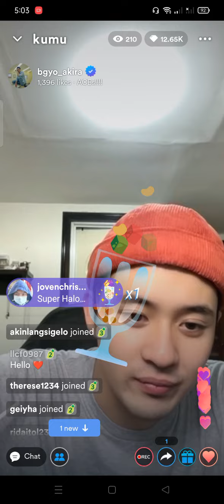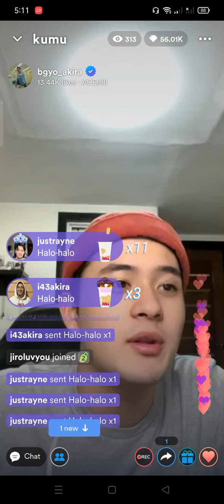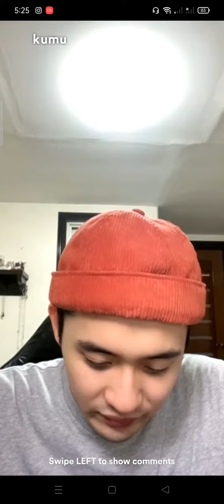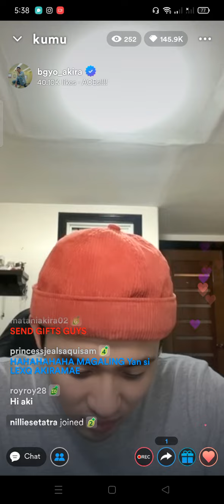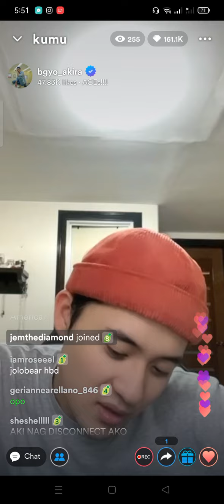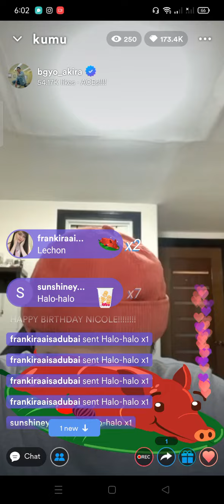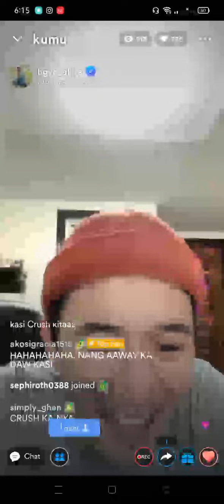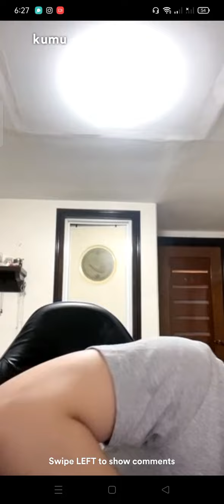BGYO AKIRA KUMU LIVE (08.09.2022)